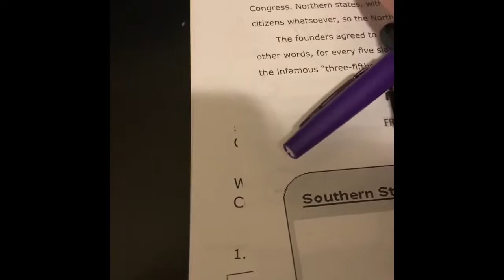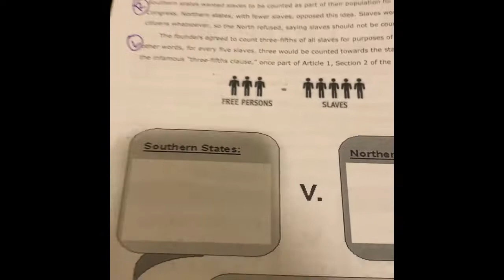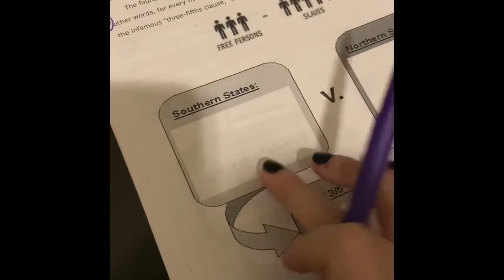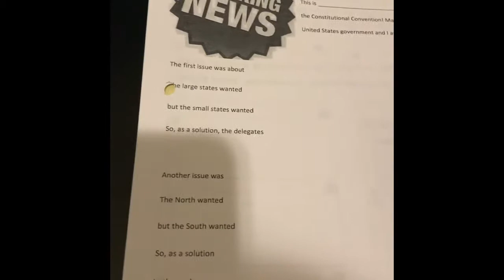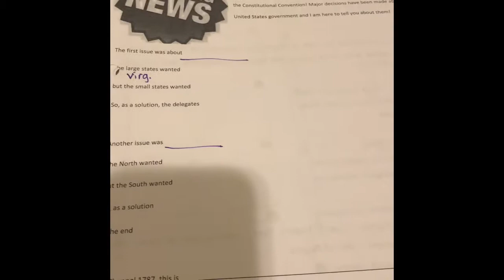Compromises - 3/5th Compromise